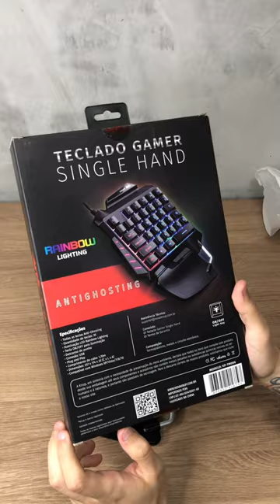Você Conhece oteclado Gamer para jogar somente com uma mão da Knup KP-TM006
Precisando de um teclado gamer mas está sem espaço na sua mesa? Então este modelo é perfeito para você!
Com sua iluminação RAINBOW você dará aquele toque "gamer" que seu setup precisava!
Neste vídeo mostramos rapidamente, suas características e funcionamento do teclado da Knup KP-TM006

Características:
- Todas teclas com antighost
- Iluminação estática rainbow
Informações técnicas:
Marca: KNUP
Modelo: KP-TM006
Cor: Preto
Quantidade de teclas: 35
Tecla ON/OFF para iluminação
Descanso de punho
Plug and Play
Dimensões: 257x174x33cm